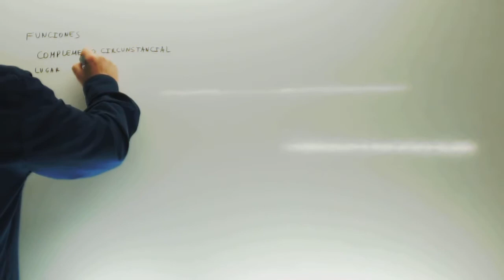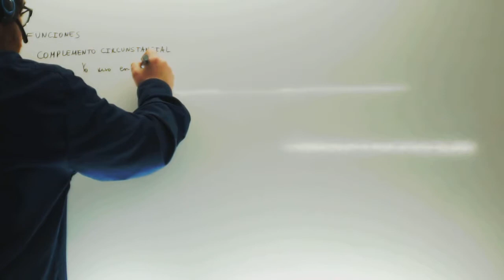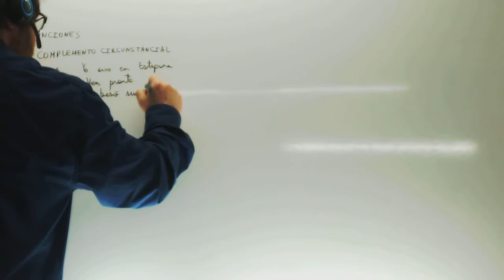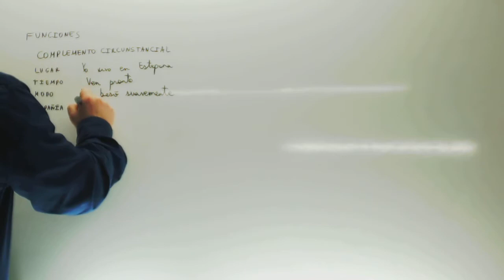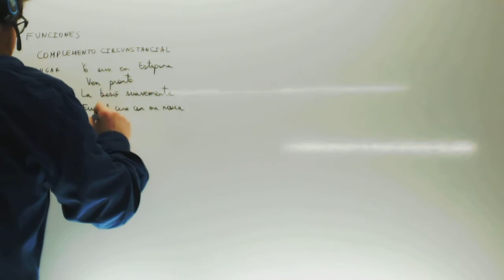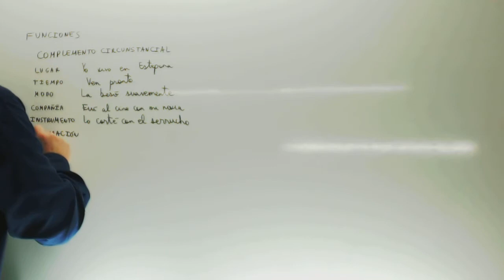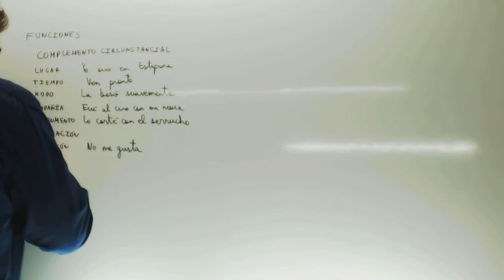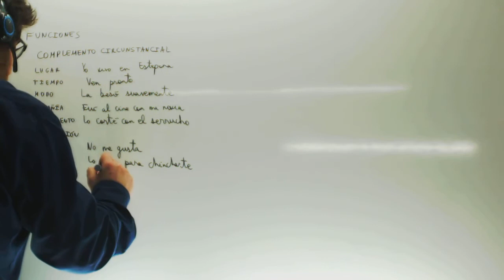Complemento circunstancial Lengua Academia Usero Estepona